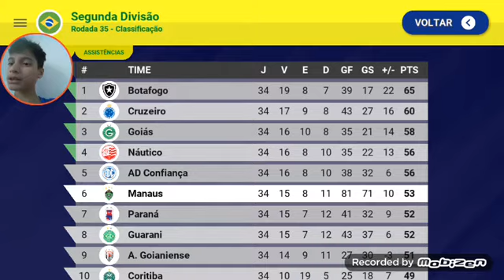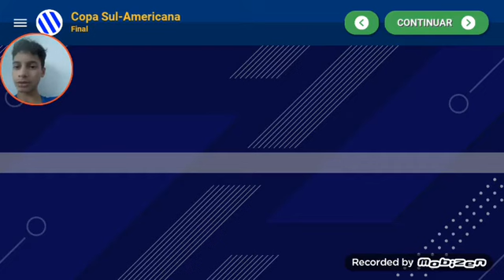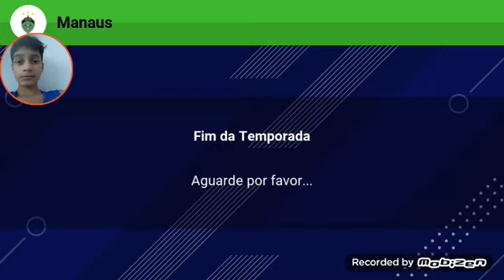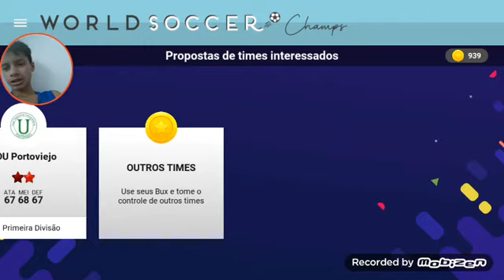Será que conseguimos subir pra série A ep 11 com o Manaus